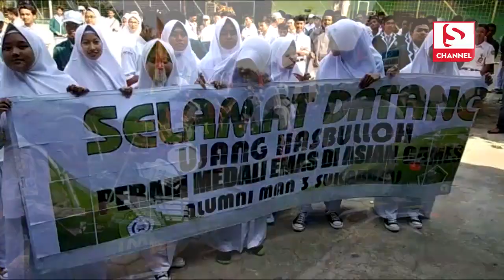Pulang Kampung, Atlet Dayung Asal Surade Bawa Medali Emas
SUKABUMIUPDATE.com - Ujang Hasbulloh (23 tahun), penyumbang medali emas Asian Games 2018 pada  cabang olahraga dayung di nomor pertandingan Men's Lightweight Eight (LM 8) atau ringan delapan putra, tiba di kampung halamannya, Senin (27/8/2018) sekitar pukul 14.45 WIB.

Kedatangan atlet ini disambut begitu meriah saat tiba di MAN 3 Sukabumi, jalan Lapang Lodaya Setra, Kelurahan Surade, Kecamatan Surade Kabupaten Sukabumi. Ujang merupakan alumni MAN 3 Sukabumi tahun 2014.